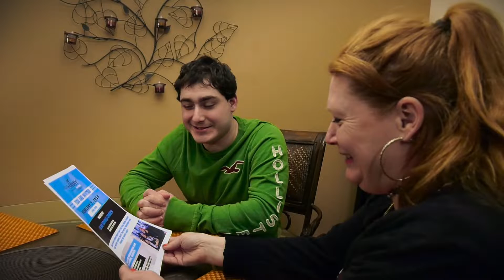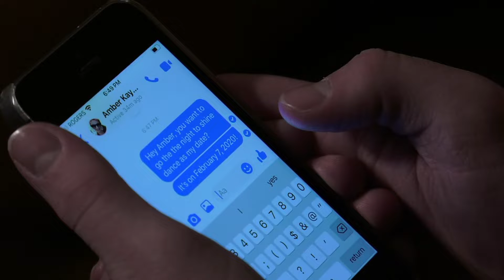Our Community, "Night to Shine"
In "Night to Shine," we follow Connor, who is on the autism spectrum, and Sophie, who has Down syndrome, as they prepare for and attend a gala designed for Canadians of all abilities.

Stream past episodes of Our Community on AMI.ca and the AMI-tv App.